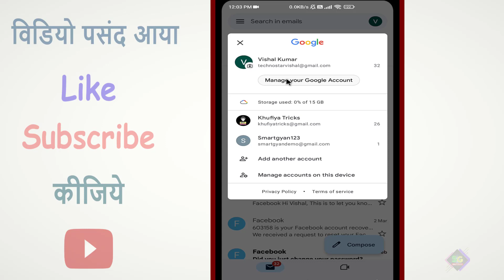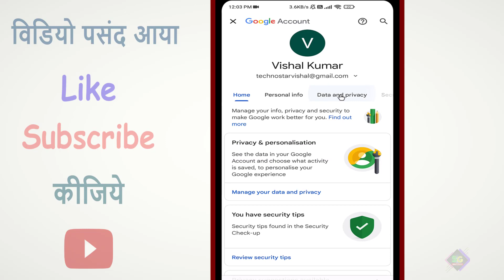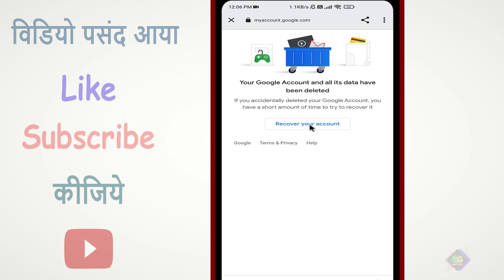email id delete kaise kare ? email id kaise delete kare | gmail account delete kaise kare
Your Query:-
gmail account kaise delete karen